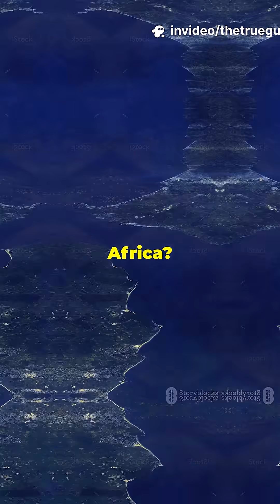🗺️ Why No One Has Built a Bridge Between Europe & Africa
Why isn’t there a bridge between Europe and Africa? 🌉🌊
At its narrowest point, the Strait of Gibraltar is just 14 km (9 miles) wide — close enough to see the opposite shore on a clear day. Yet despite this short distance, no bridge has ever been built to connect Spain and Morocco. Why?

In this video, we explore the engineering, political, and environmental challenges that make this seemingly simple project one of the most difficult in the world.

You’ll discover:
🌍 The geography and depth of the Strait of Gibraltar
🏗️ The massive engineering hurdles that stop construction
🚢 Why ferries dominate travel between Spain and Morocco
⚠️ How ocean currents, earthquakes, and costs play a role
📜 The history of proposed Europe–Africa bridge projects

From strong underwater currents to international politics, the Strait of Gibraltar holds secrets that go far beyond its scenic beauty.